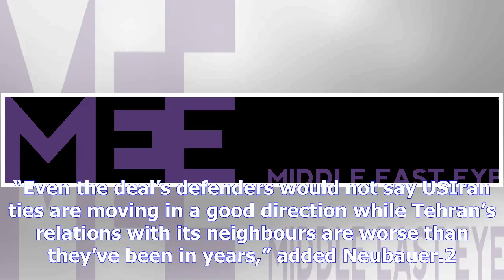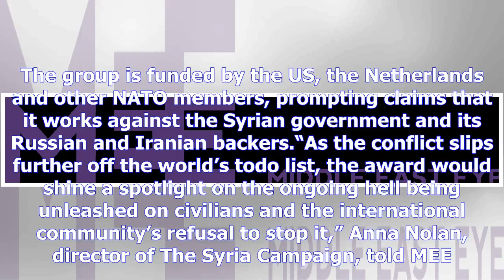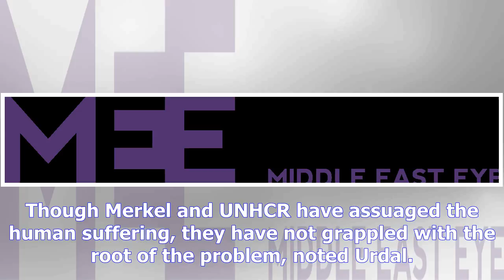Mideast peace bids top list of likely nobel winners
NEW YORK, United States – The Middle East boasts a healthy number of Nobel Peace Prize laureates. But a glut of winners from Tunisia to Yemen has hardly ushered in the calm that the coveted Scandinavian awards are designed to promote. This trend may continue on 6 October, when the fivemember Norwegian Nobel Committee announces this year’s champ from a list of 318 candidates that involve several bids to steady Middle Eastern hotspots. Among the bookmakers’ favourites are the architects of the nuclear deal with Iran, Syria’s troupe of White Helmets, embattled Turkish journalists and those aiding refugee flows from the region’s conflicts. The fact that Nobel judges gravitate to the region is “not terribly surprising,” Henrik Urdal, director of the Peace Research Institute Oslo PRIO, told Middle East Eye. Syrians, Iraqis, Yemenis and Palestinians endure some of the world’s most nettlesome conflicts. Even the deal’s defenders would not say USIran ties are moving in a good direction. Sigurd Neubauer, analystBut the $1.1m prize also has a patchy record in the region. Tunisia has made democratic strides since reform groups there won the 2015 prize, but other Nobel laureates from the region have gone on to launch wars or escalate them. Israeli leader Menachem Begin ordered the invasion of Lebanon in 1982, four years after sharing the honour with Egypt’s Anwar Sadat for the Camp David peace deal. Yasser Arafat, Shimon Peres and Yitzhak Rabin, the brokers of the 1994 Oslo accord between...